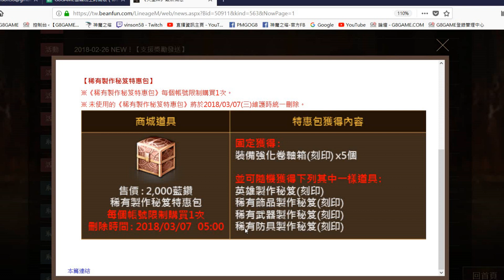【天堂M】稀有製作秘岌特惠包《百姓抽到啥？》【平民百姓分享】